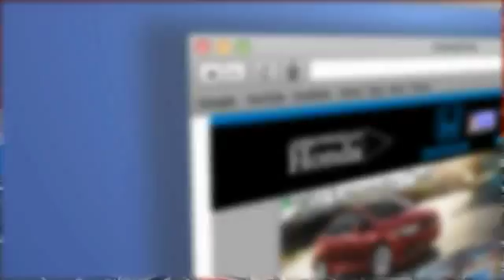2016 Honda Civic Peoria AZ 16289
2016 Honda Civic LX

Arrowhead Honda
8380 West Bell Road

Gray w/Cloth Seat Trim. Drive this home today! Honda FEVER! Is selling this Modern Steel Metallic HondaCivic LX in Peoria. Tired of the same mundane drive? Well change up things with this fantastic-looking 2016 Honda Civic. It will allow you to dominate the road with style and get great fuel economy while you're at it. Call, click, or stop by, we don't expect this vehicle to stay on the lot for long!